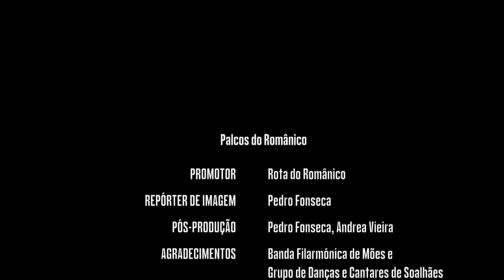Palcos do Românico | Entre Espadas e Cruzadas | Teatro do Montemuro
10 outubro 2014 | Igreja de Entre-os-Rios | Penafiel

Espetáculo integrado no programa cultural "Palcos do Românico", promovido no âmbito do Programa de Dinamização Cultural e Turística da Rota do Românico.